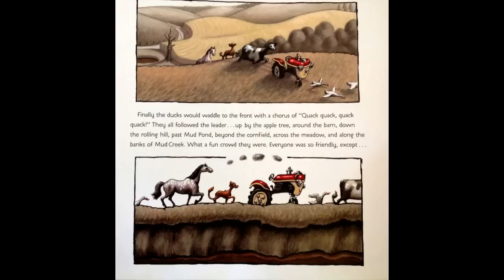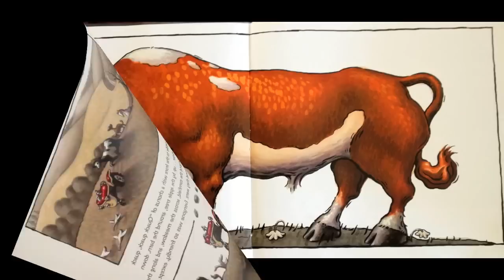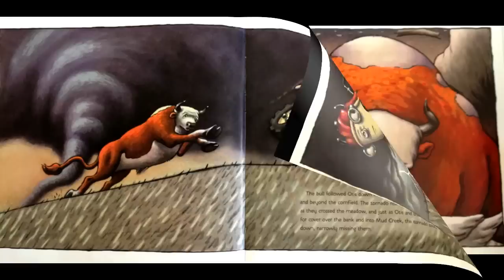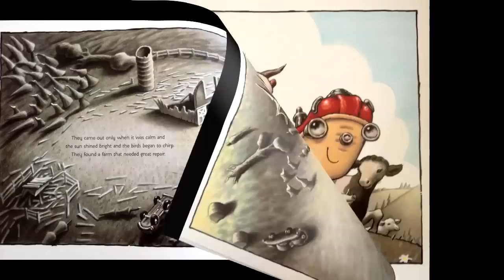Otis and the Tornado by Loren Long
Digital Read Aloud